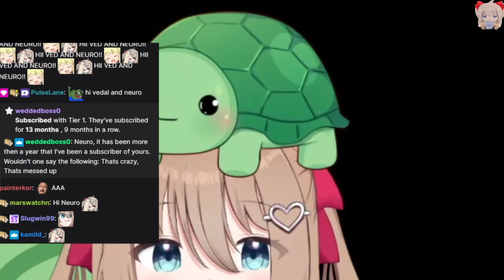Neuro Is Rather Aggressive Today